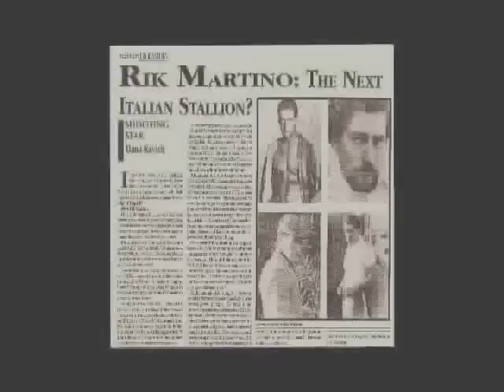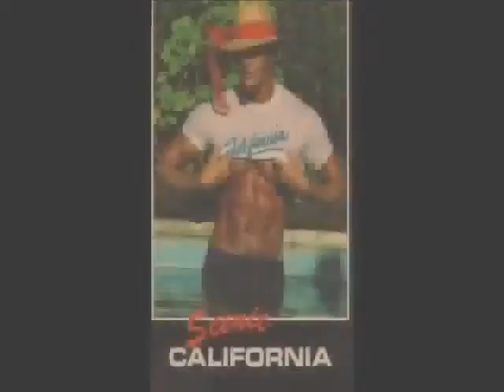RIK MARTINO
TO:LOS ANGELES POLICE CHIEF MICHAEL MOORE..DEAR CHIEF,I KNOW THAT POLICE OFFICERS ARE NOT DOCTORS.
BUT MOST OF THE PEOPLE WHO WE HAVE CONFRONTATION
IN THE FIELD WHO HAVE KNIVES ARE ON DRUGS OR OFF MADICATION.INSTEAD OF SHOOTING AT THEM.CAN WE FIND A NON LEATHAL WAY TO HANDLE THEM ? TO:THE CHIEF OF LOS ANGELES POLICE MICHAEL MOORE.THANK YOU,
RIK MARTINO 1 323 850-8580/HOLLYWOOD/CALIFORNIA/USA